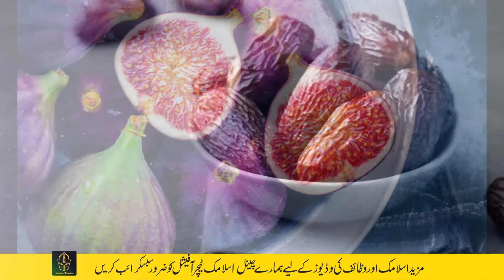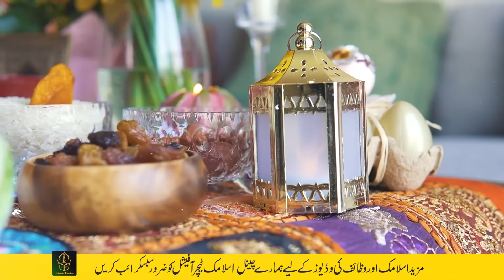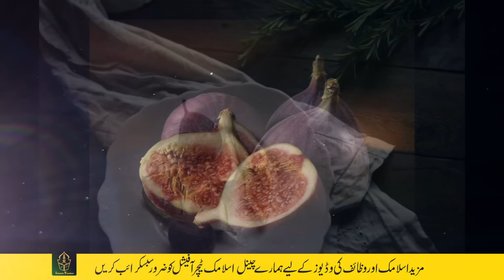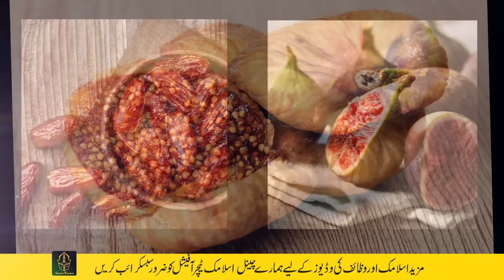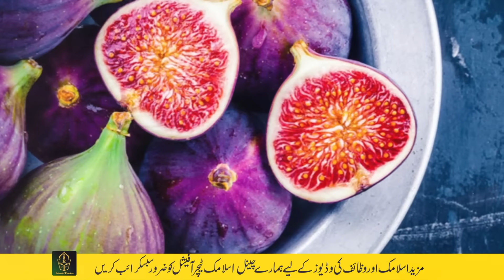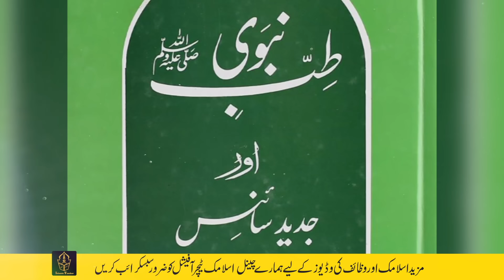Benefits of eating dates and figs together | Anjeer Or Khajoor Aik Sath Khana | Farman e Nabvi saw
This is the title of the video  “Benefits of eating dates and figs together | Anjeer Or Khajoor Aik Sath Khana | Farman e Nabvi saw “

The summary of this video is something like this.
In the video, it is stated that the medicine of the Prophet (peace and blessings of Allaah be upon him) is related to revelation and all the other therapies that have been introduced in the world are just experiments. But experience can never reach the level of revelation, so before adopting the treatment of the body through the medicine of the Prophet (peace be upon him), strengthen the belief in your heart about the medicine of the Prophet (peace be upon him). The stronger the belief, the more benefits there will be. Therefore, Muslims should treat diseases with medicine as well as prayer. In this article, we are mentioning two foods from the Prophet's medicine as medicine The favorite food of the Prophet (peace and blessings of Allaah be upon him) is the date, the importance of which can be gauged from the fact that its importance and usefulness are mentioned in dozens of hadeeths in the books of hadeeths, and the fig which Allaah swore in the Qur'aan.
And it is also mentioned in the hadiths of Mubarakah. If these two are used together, then what do they do with our body? What did the Prophet (peace and blessings of Allaah be upon him) say about this? And which of these two foods protects us from which diseases? Many ahaadeeth have encouraged the use of dates in sehri and iftaar. Eating in the form of curing various diseases is one of the Sunnah of the Prophet (peace and blessings of Allaah be upon him). It contains innumerable blessings and cures for many diseases.
In this video, the benefits of eating dates and figs together will be explained.